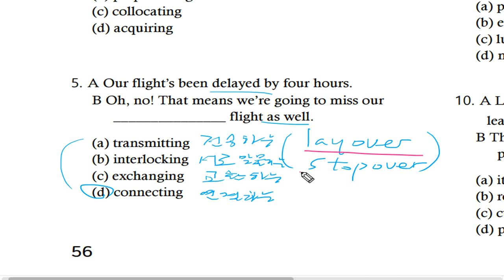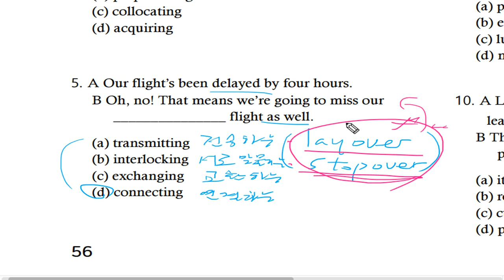텝스 어휘 파트 1 Q 05 222